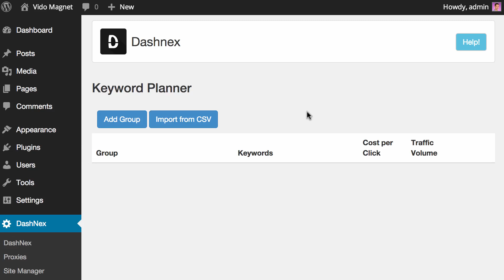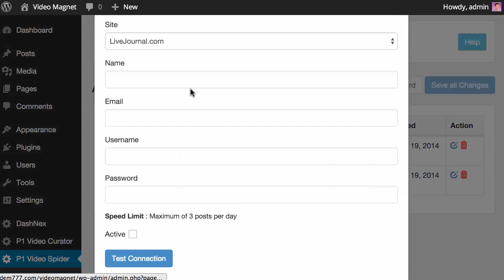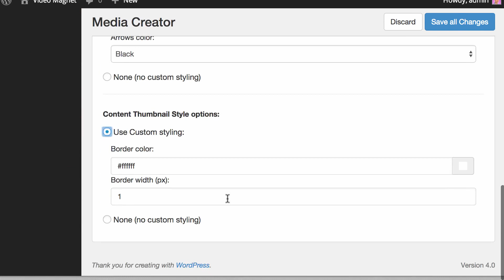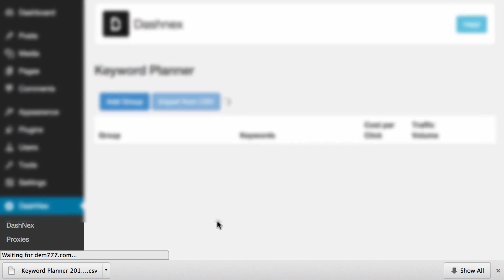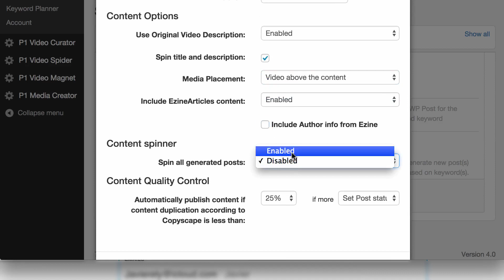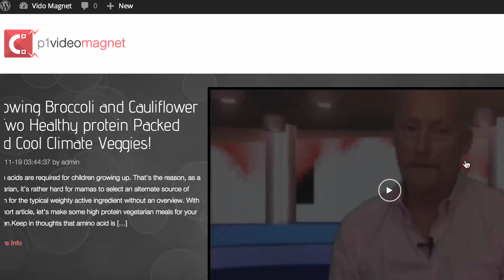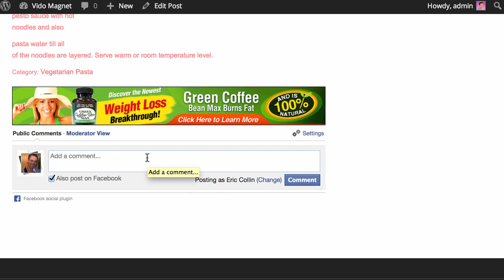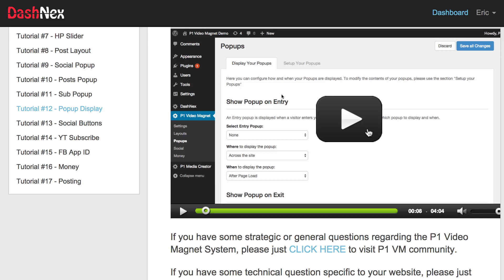[P1 Video Magnet] Tour en Español + BONOS 777!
Palabras Buscadas & Relacionadas
posicionamiento video
agencia de publicidad
marketing online
publicidad en internet
marketing relacional
social media marketing
empresas de publicidad
agencia publicidad
marketing y publicidad
publicidad online
agencia de marketing digital
agencia marketing online
cursos de marketing
empresa de publicidad
empresas de marketing
agencia publicitaria
agencia de marketing online
agencias de publicidad madrid
marketing en internet
publicidad y marketing
marketing promocional
publicidad por internet
agencias de marketing
curso marketing online
publicidad web
agencias publicidad
agencia marketing digital
publicidad interactiva
publicidad para empresas
agencia marketing
agencia de publicidad madrid
plan de marketing online
marketing por internet
empresa de marketing
estrategias de marketing online